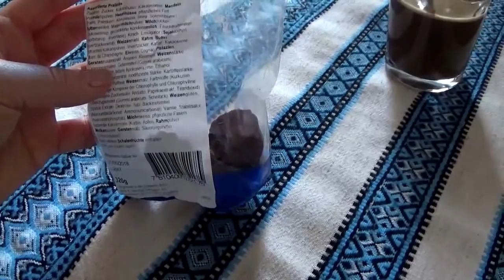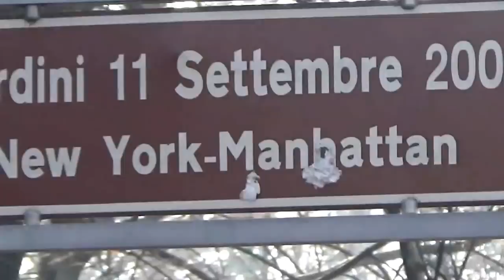Катя Терапия / хорошее с более хорошим / жизнь в Италии